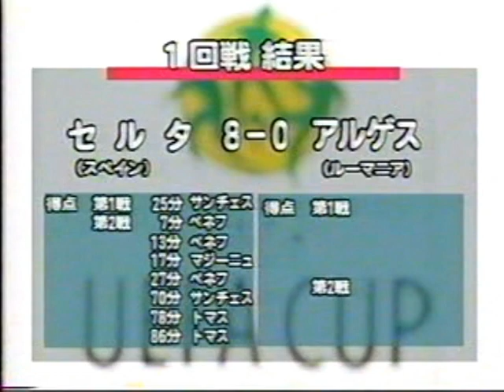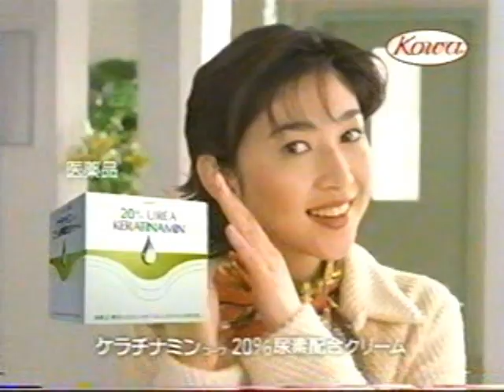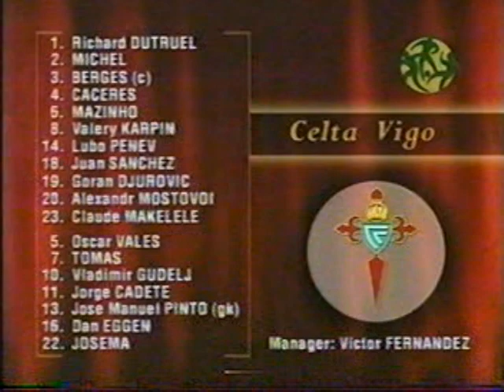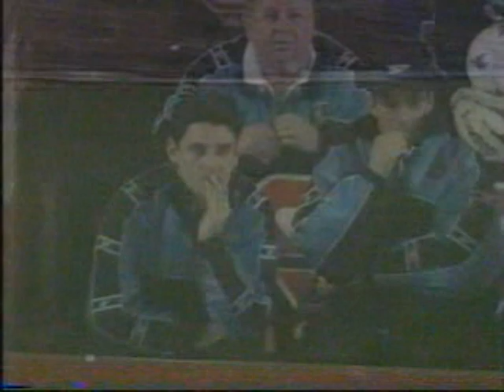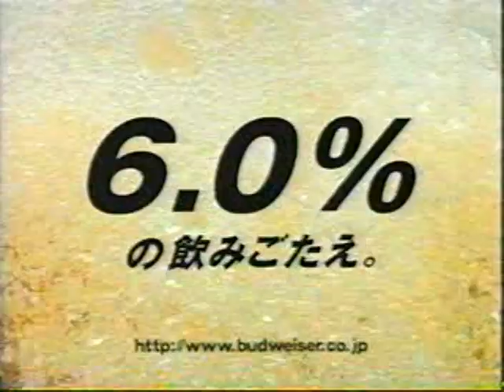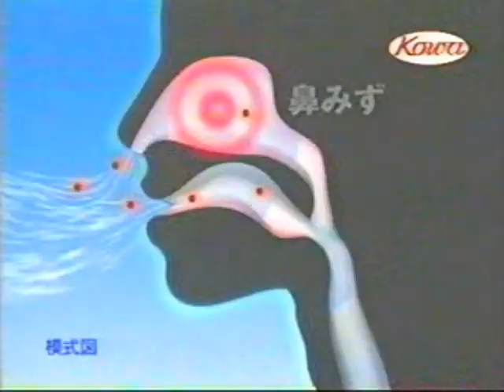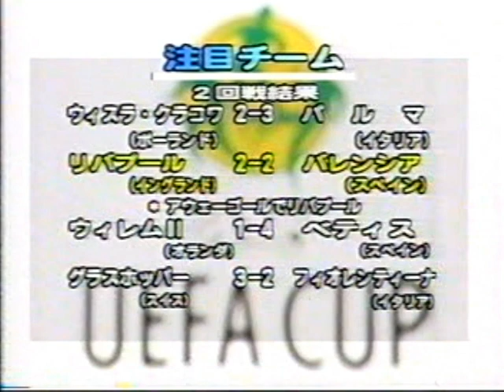【Southgate,Mostovoy,Karpin,Makélélé,Penev,Mazinho】Aston Villa 1‐3 Celta de Vigo（UC Nov 3, 1998）